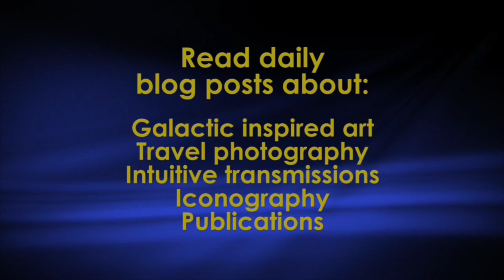Trustfully connecting to your essence | Creative Intuitive Transmission | High vibration art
🎵Listen to music 1: "Talkin' loud and sayin' nothing" by James Brown

In this Creative Intuitive Transmission no. 16 video, I have created a Japanese washi chiyogami paper art collage entitled "Lahinaï", which consists of high vibration art.

The two pieces of music and the background were very different in style but complementary in inspiring the message that was shared today in this CIT as well as collage I created.

The essence of today's transmission, is that our mind and ego should not be "devilized", but they should be given their right, useful place, and not become our masters. We are reminded that the trustful reconnection to our essence, higher-self, soul, or fractal of Source that we are, often achieved and maintained through mindfulness and meditation, can offer a much more painless posture towards life and events.

Not dissociating, but becoming the mindful observer of our inner and outer little dramas, emotions, sense of fixed identities, certainties, truths and beliefs, can help us remember that we are so much more bigger, so much more multidimensional than this! Connecting to our heart and pineal gland, portals to our own unique frequency and that of Source (that we are fractals of) becomes essential to not simply survive but live our lives on Tera (planet Earth) in much more plenitude and harmony, with ourselves and our environment. It invites us to take ourselves less seriously and welcome an inner high frequential state of joy.

Who is the Mella collective inspiring these CIT sessions?

Through the inner journey of self-rediscovery of the last few years, I realized through an inner knowing, that as a starseed, my soul matrix, and that of the Mella collective first incarnated on planet Thails in the Altean star system of the NGC 7331 galaxy, and we consist of a cluster of souls (including my twin flame named Eriel) that incarnate and support each other in successive (or parallel) incarnations throughout different galactic worlds, including the Lyran K62 Man system and the Manahu (Pleiades). We share a collective consciousness (not a hive consciousness), in which we connect by a quantum heart and soul connection or telepathic connection, which is not invasive channeling.

The Mella collective is of high frequency and always offers invitations to see things from a different perspective in all kindness, benevolence, humor, simplicity and high vibrations. They also contribute to and inspire my creative work, such as my travel photography and Japanese washi paper art collages, all my creative endeavors and intuitive transmissions or communications.